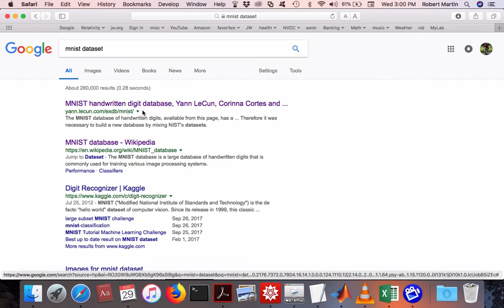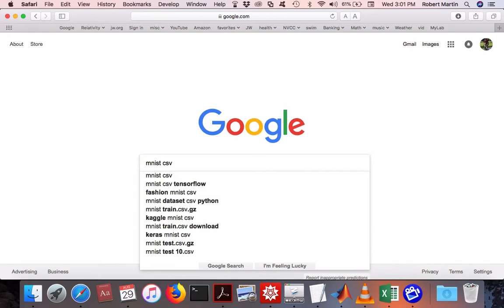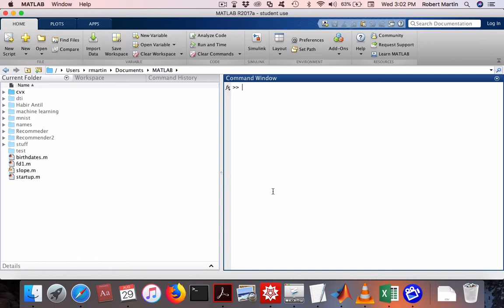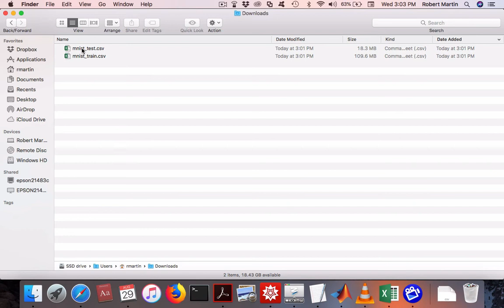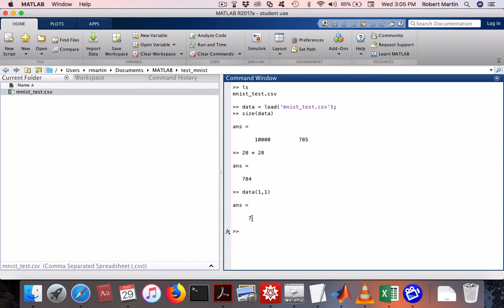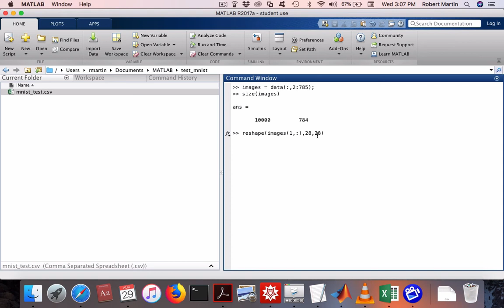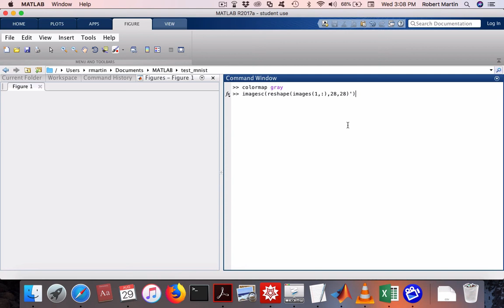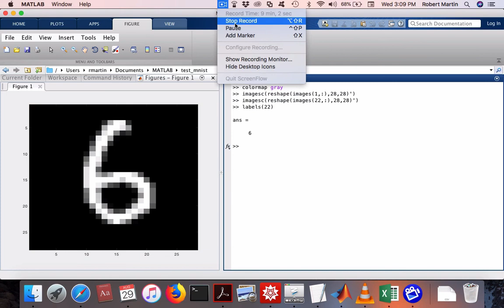Viewing mnist data using matlab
This video demonstrates how to download and view the mnist data set using matlab.